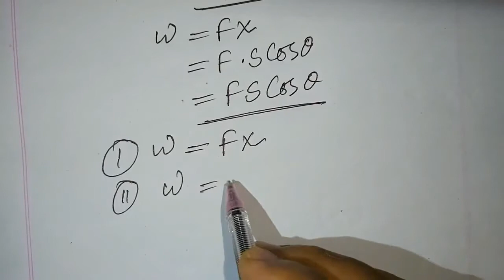পদার্থ বিজ্ঞান- চতুর্থ অধ্যায়- কাজ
Mathe and Science  Otomas Bangladesh